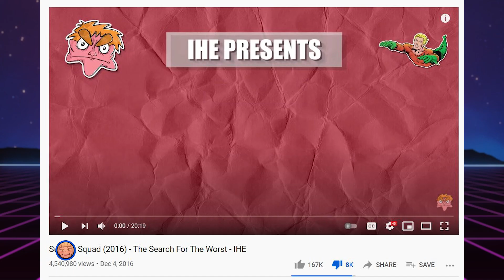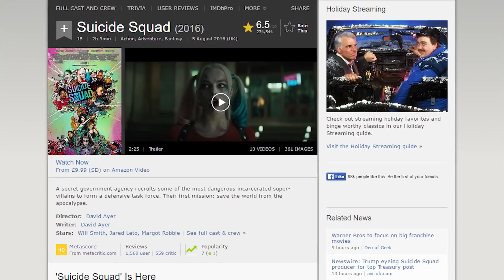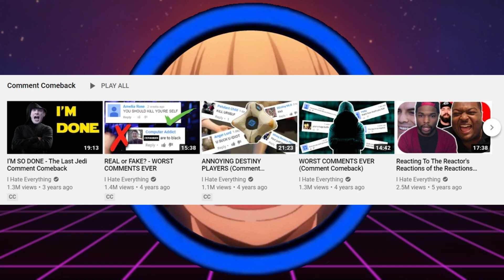I Hate Opinions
In this video, we'll see IHE do an impression of the average twitter user.

Seriously though, believe it or not, this commentary is actually unfinished. I had some other things to say about the video, but I left them out because I was just so sick of editing this.